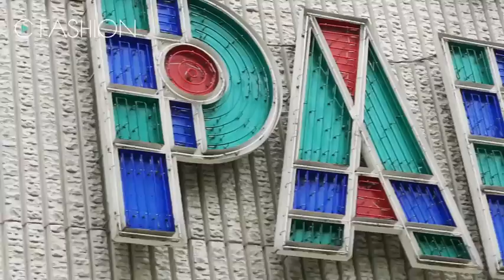东京风尚涩谷篇 EP22 东京历史名商城PARCO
TOKYO TRENDS东京风尚，穿梭东京最酷潮流街头,打量最热潮人装扮。本期我们来到了PARCO商城，这是东京非常有历史的商城，CDG、undercover、issey miyake等潮流品牌都在其中哦。今天我们采访到的潮人穿着一身Jeff Banks,脚踩Reebok Pump。你喜欢他的装备吗?一起来看下.